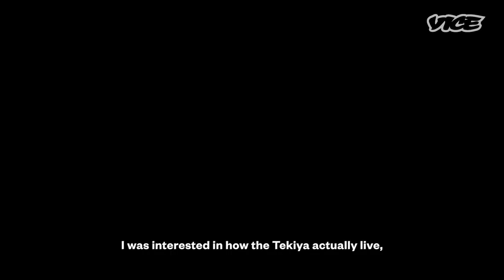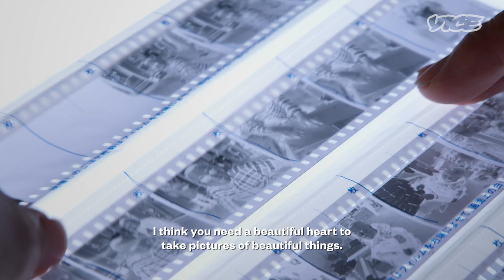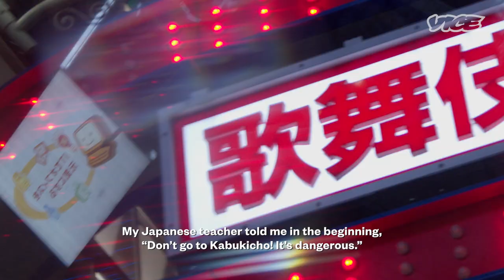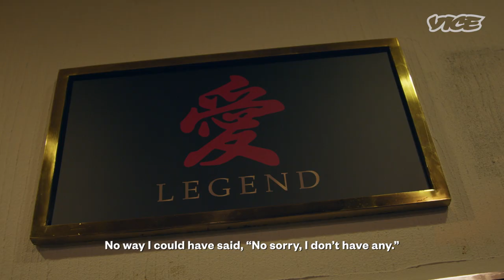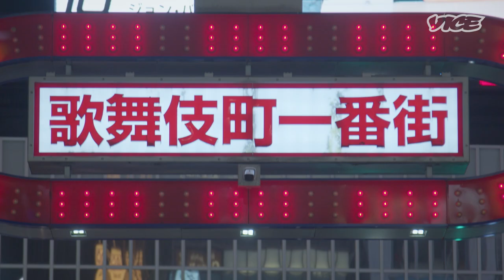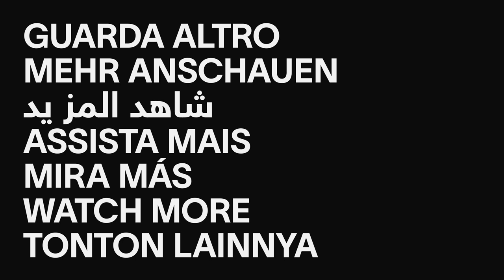How I Managed to Shoot the Yakuza | Bad Blood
Seung-Woo Yang entered the universe of the Korean Yakuza in his teens. The death by suicide of his friend drove him to start capturing the world, to cement his memories with his friends, some of whom are still active members of organized crime in South Korea.

When he moved to Japan in 1997, he started photographing the Yakuza elite of Tokyo's underworld. There he discovered the intricacies of honor, pride and violence in the subculture.

Over the years, he's intimately captured the soft underbelly of South Korea and Japan and has seen some pretty sordid things. He’s widely renowned for the rare access he has to the Japanese and Korean Yakuza.

We follow him on his news assignments, capturing the gambling games of fairground workers called the Tekiya and glitzy life of the Host bars in Japan, all while he shares one enrapturing story after the other of his noir life with the Yakuza.